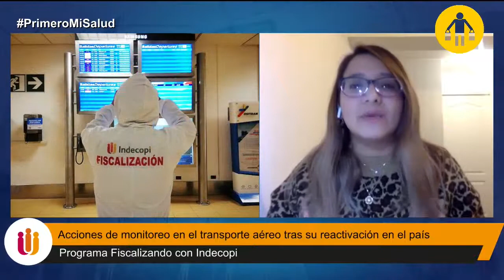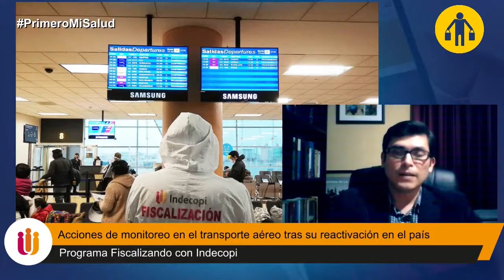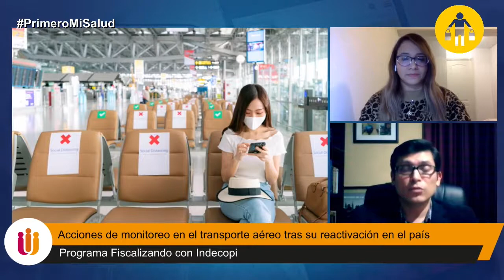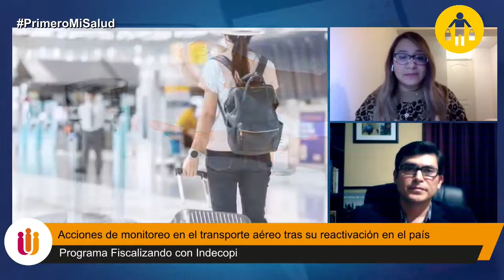Acciones de monitoreo en el transporte aéreo tras su reactivación en el país - 18/08/2020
🔴 EN VIVO | "Fiscalizando con Indecopi" con Mitzy Caman.
📋 Acciones de monitoreo en el transporte aéreo tras su reactivación en el país.
🗣️ Nos acompaña José Carlos Vela, Secretario Técnico de la sede del Indecopi en Lima Norte.